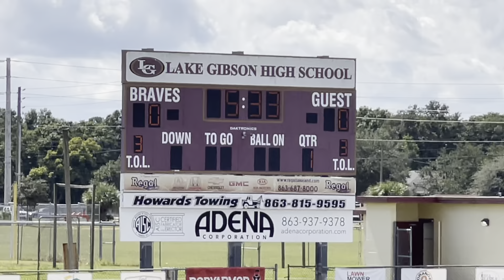Lake Gibson Braves vs. Auburndale Bloodhounds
Polk County Youth Football Conference
Junior division